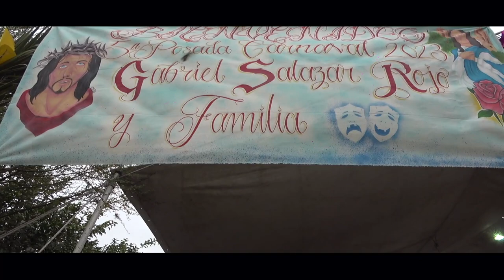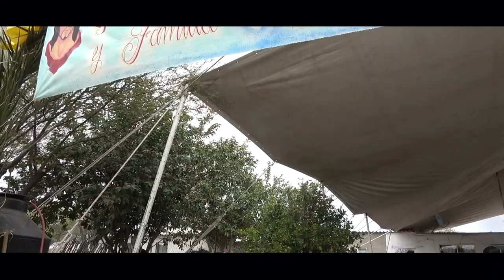CARNAVAL LA ESQUINA TECOZAUTLA HIDALGO 10 DE FEBRERO 2023 VL 3